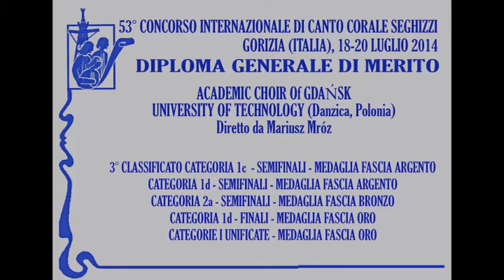Szymon Godziemba Trytek - O Vos Omnes - Academic Choir of Gdańsk University of Technology (Polonia)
Szymon Godziemba Trytek - O Vos Omnes
Academic Choir of Gdańsk University of Technology (Polonia)
Conductor Mariusz Mroz
Seghizzi World